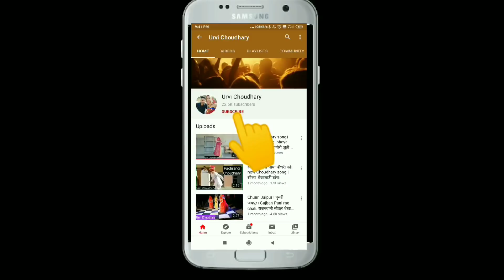52 Gaj ka Daman! 52 गज का दामन। DJ Dance Renuka panwar। सीकर शेखावाटी डांस।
52 गज़ का दामन पहर मेठक के चालुगी।
रेणुका पंवार।
न्यू हरियाणवी सोंग।
न्यू राजस्थानी सोंग।
मारवाड़ी डांस।

video is for entertainment purposes only. copyright disclaimer under section 107 of the copyright act 1976, allow is made for "fair use" for purposes such as criticism, comment, news reporting, teaching, scholarship, and research. fair use is a use permitted by copyright statute that might otherwise be infringing.